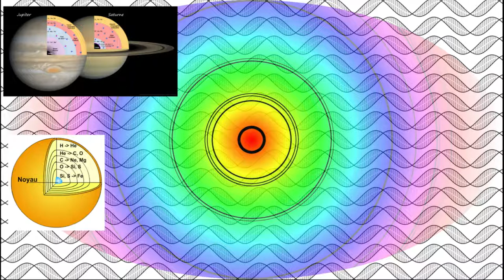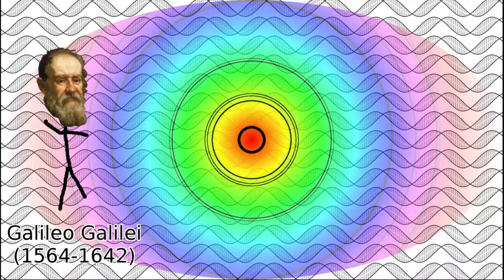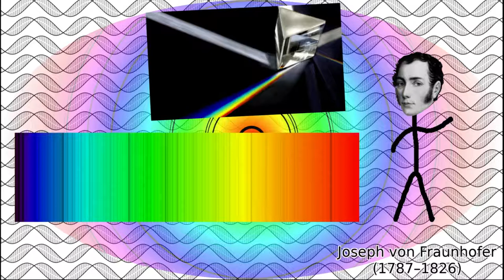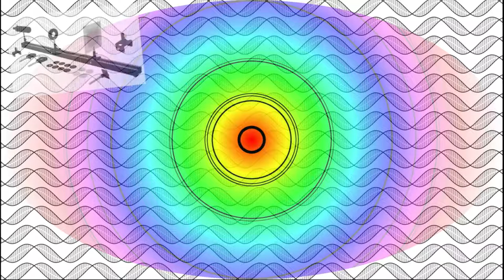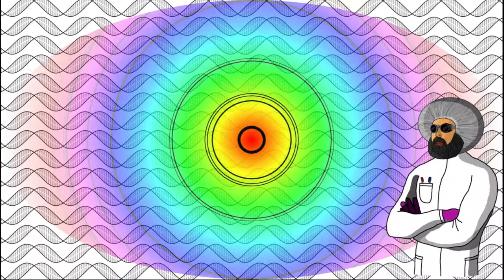Comment connaître la ⚛composition⚛ des astres lointains ?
Grâce aux instruments modernes, nous sommes en mesure de connaître avec précision la composition des étoiles, des planètes et d'autres corps célestes, en utilisant la seule information dont on dispose : leur lumière.
Mais comment, à partir simplement de la lumière qui nous arrive, est-on en mesure de connaître la composition de ces objets si lointain et sur lesquels nous n'avons jamais posé le pied ? Je vous propose de voir dans cet épisode, comment de découvertes fortuites en compréhension toujours plus poussée des phénomène à l'œuvre une discipline indispensable est née : la spectroscopie.

Extrait vidéo utilisé :
Behind the curve (2018)

0:00 Générique
0:19 Introduction
1:20 Une découverte révolutionnaire
2:48 Un pied dans la chimie
3:18 Conclusion
4:20 Outro